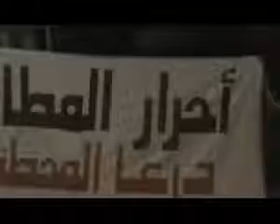شام درعا حي المطار مسائيات الاحرار 8 6 2012 ج1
شام درعا حي المطار مسائيات الاحرار بيـــ يدا ــد حتى الانتصار 8 6 2012 ج1